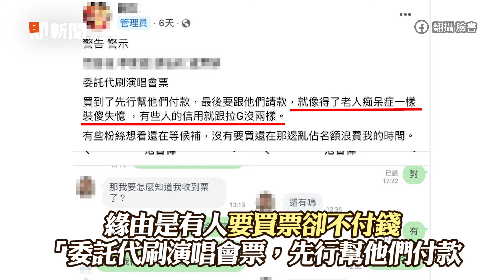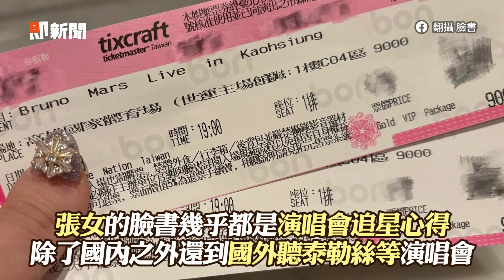黃牛妻20萬交保「豪奢生活曝」 老公聲押失控：代購哪是犯罪｜黃牛夫妻狂吸周杰倫門票 進帳2百萬竟哭窮